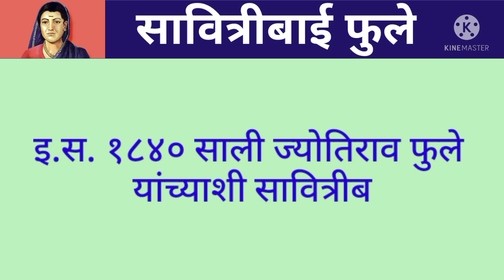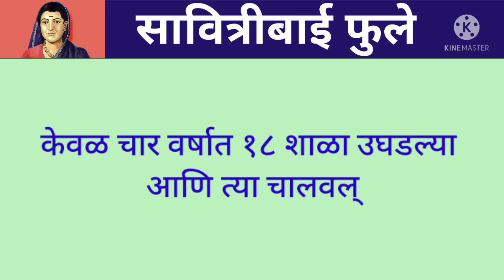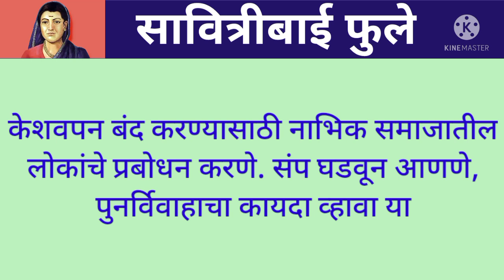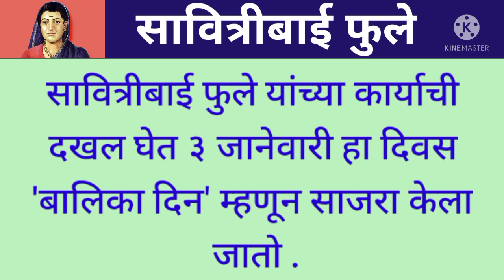सावित्रीबाई फुले माहिती मराठी | Savitribai Phule | सावित्रीबाई फुले यांचा जिवन परिचय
सावित्रीबाई फुले माहिती मराठी | Savitribai Phule
सावित्रीबाई फुले यांचा जिवन परिचय

कोणती माहिती मिळेल
सावित्रीबाई फुले माहिती मराठी
Savitribai Phule
sandeep gulve